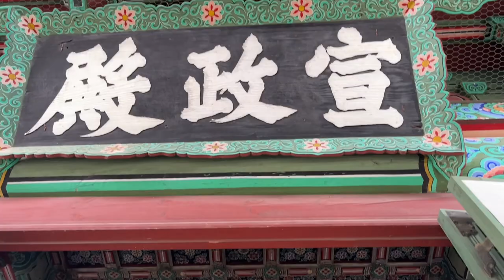Secret garden Changdeok palace seoul korea free video